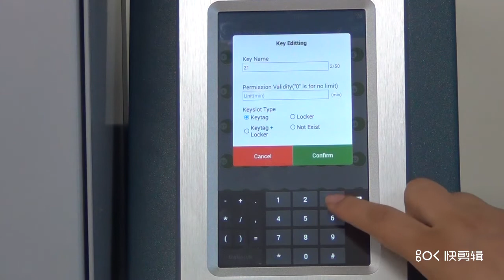i--keybox-48 Change key name&time